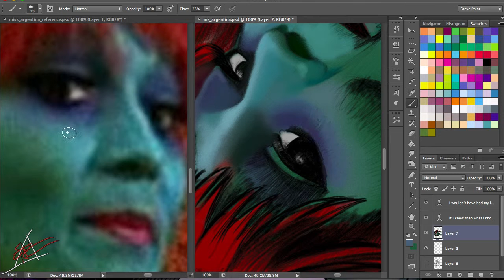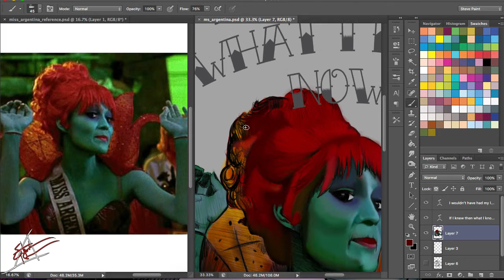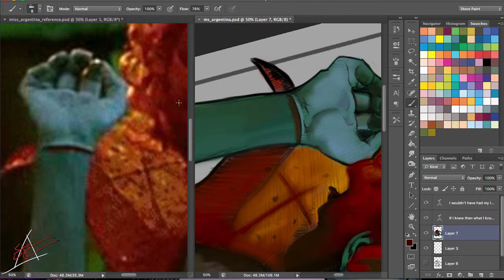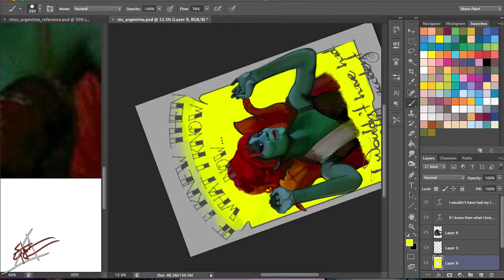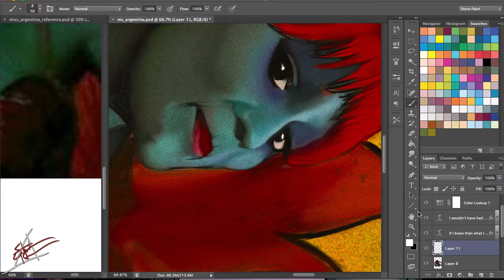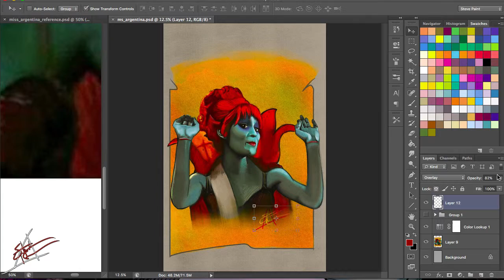Miss Argentina - Part Two - Speedpainting | That Steven Rice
The Second Half of my Miss Argentina Piece - finishing colors and design ideas!